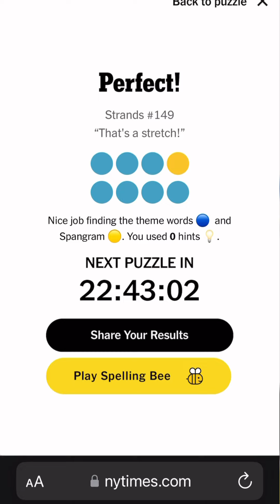Strands July 30th, 2024